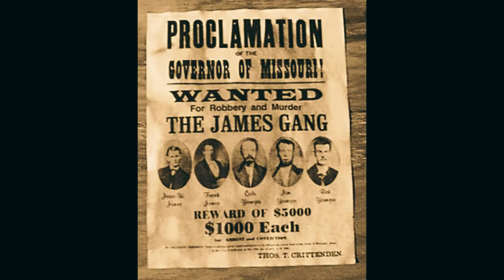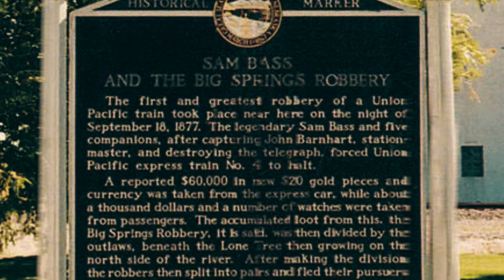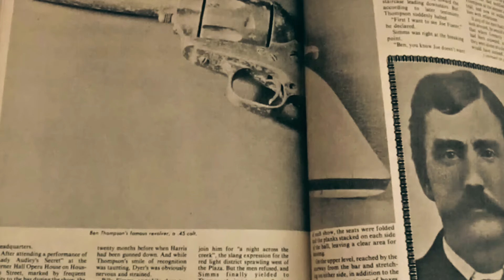✅ PISTOLEROS mas PELIGROSOS e INFAMES del lejano y salvaje oeste, EPISODIO 1.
A principios del siglo xix, el Oeste era considerado un territorio salvaje e inhóspito, con escasas posibilidades de ser habitado.En esta opinión no influía el hecho de que los pueblos amerindios llevaban varios milenios viviendo en él. El avance del «Este civilizado» sobre el «Oeste salvaje» fue el encuentro y el choque entre dos mundos excluyentes. La apropiación de territorios y el desplazamiento de los nativos se justificó con la doctrina del «destino manifiesto», una ideología que afirmaba que todos estos sucesos eran parte de un plan divino previsto para Norteamérica y el mundo.

 En 1825, un político de Misuri llamado Thomas Hart Benton defendió la colonización alegando que su propósito era llevar a todos los pueblos «grandes y maravillosos beneficios a través de la ciencia, los principios liberales de gobierno y la verdadera religión». En 1893, una vez pasado el período de expansión, Frederick Jackson Turner presentó su tesis «Significado de la frontera en la historia de los Estados Unidos», más conocida como Tesis de la Frontera (Frontier Thesis) o Tesis de Turner (Turner Thesis). En ella destacó la mezcla y fusión de razas,el logro de la solidaridad entre las distintas regiones, la acción del gobierno al impulsar las comunicaciones y la creación de una personalidad nacional.

Con el tiempo, la frontera se convirtió en un mito en los Estados Unidos. Todo lo acontecido en el oeste —bueno o malo— sirvió para forjar la personalidad del país a través de valores como la búsqueda de oportunidades, la aplicación de soluciones prácticas, la actitud enérgica ante las dificultades, la capacidad de innovación y el esfuerzo orientado al progreso

MUCHAS GRACIAS POR SEGUIRNOS, ESPERO QUE OS HAYA GUSTADO EL VÍDEO, SI ES ASÍ NO OLVIDES SUSCRIBIRTE, DARLE A LIKE, ACTIVAR LA CAMPANITA PARA NO PERDERTE NINGUNA NOTIFICACIÓN Y COMPARTIRLO CON TODOS TUS CONTACTOS PARA QUE PUEDAN DESCUBRIR DE ESTA ASOMBROSA ÉPOCA.